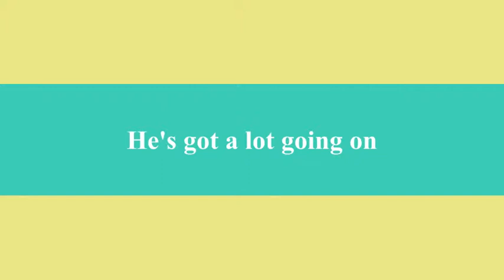Movie Trailer: My Life Next Door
Produced by Brenda Sands. Independent Reading Project- My Life Next Door.